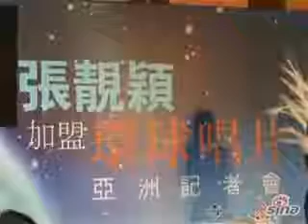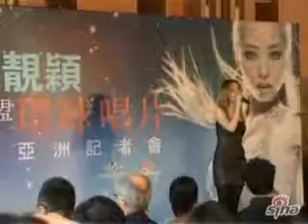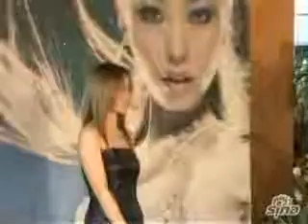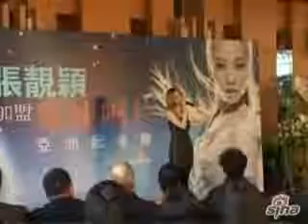新浪視頻 --- 靚穎簽約環球 現場演唱《畫心》(4)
張靚穎加盟環球唱片簽約發布會(4)
新浪視頻 --現場演唱《畫心》

拍攝
時間：2009年11月2日(星期一)下午2時
地點：香港君悅酒店（香港灣仔港灣道1號）

現場演唱：
《畫心》(2008年陳嘉上導演中國首部東方新魔幻鉅獻《畫皮》主題曲)

在到場來賓的歡呼聲中，靚穎在現場為大家帶來了自己的《畫心》，美妙的海豚音在維多利亞港上空響起，精湛的唱功令現場嘉賓驚嘆不已。